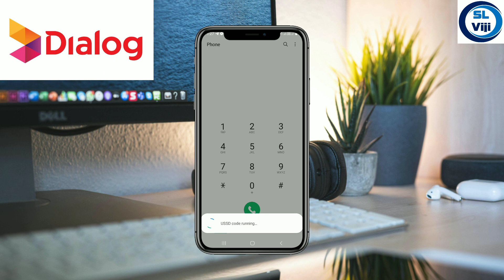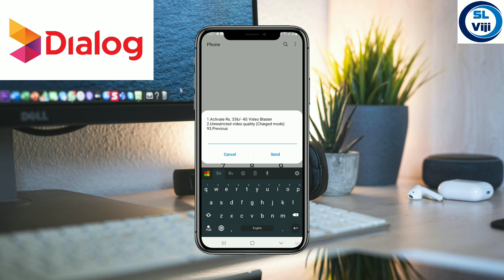Dialog Youtube Unlimited Package | How to activate dialog youtube unlimited package | SL Viji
dialog new youtube package
Dialog anytime data packages
Dialog anytime data packages 2024
Dialog anytime data
Dialog anytime package
Dialog anytime packages
Dialog data package
Data packages
Dialog data packages new price
Dialog anytime data
Data packages in sri lanka
Dialog data
Data packages price
Dialog data packages price
Anytime data packages price
Day time data packages
Night time data packages
Day data
night data
anytime data plans
dialog anytime data plan
dialog anytime data plans
Dailog zoom packages
Dailog zoom
Dailog call package
Dailog call
Blaster package